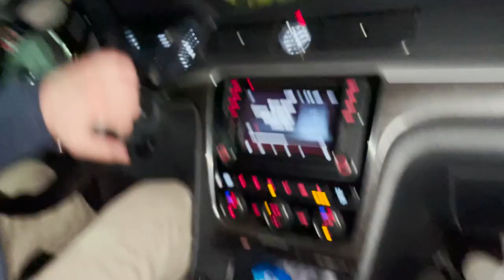VLOG: Date Night in Dallas, Lakehouse Night, Super Bowl Sunday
Talked Bryce into a workout + Dallas date night (and quite a few TikToks) and spenT Super Bowl Sunday 2021 with family.